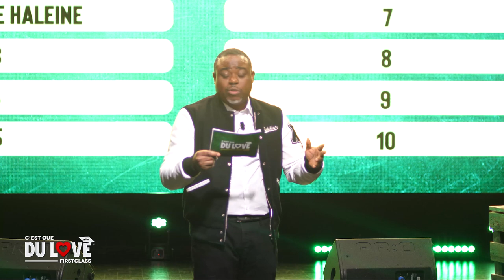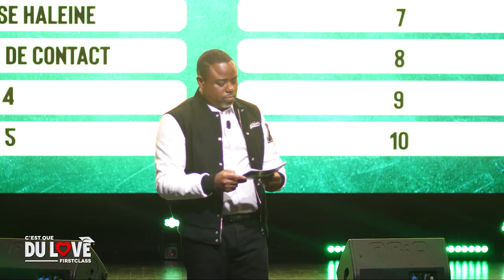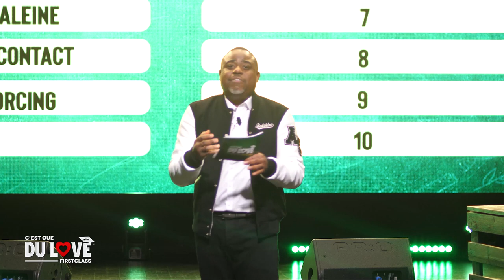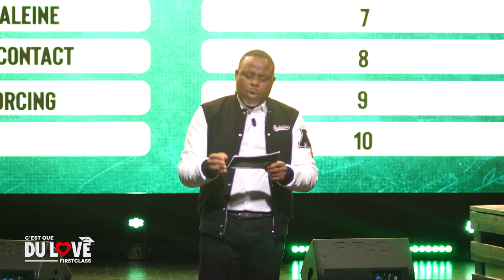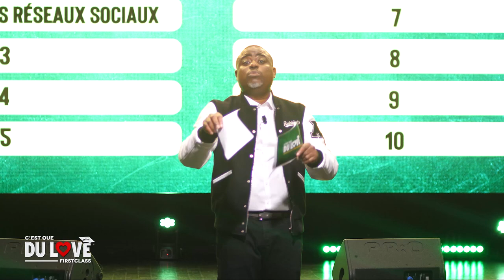C'est que du love - First Class (Apôtre Alain Patrick TSENGUE)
Qu'est ce que Noël si ce ne sont des temps de réjouissance avec les personnes que l'on aime ? Nous avons passé beaucoup de moments de qualités ensemble cette année, c'est pourquoi nous trouvions cela important de vivre le réveillon avec vous !
3 mots clés garantis durant l'émission "C'EST QUE DU LOVE " : rires, édification, et amour !
Tous les ingrédients seront réunis pour vous fournir la recette parfaite d'une rencontre avec l'être aimé bien préparée.
Qui remportera les épreuves concoctées par notre merveilleux animateur l'Apotre Alain-Patrick TSENGUE, entre les 2 équipes gérées par le Pasteur Gentil MAFOUA alias TGEN-KING VS Pasteur Grace MAFOUA ?

Un témoignage ?

© L'émission C'est Que Du Love est produite par EVANGILE TV